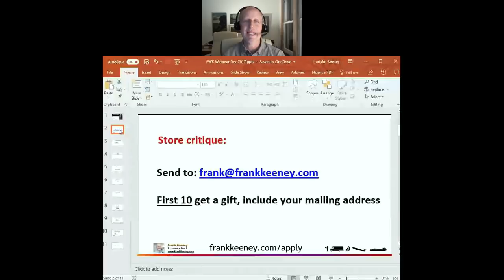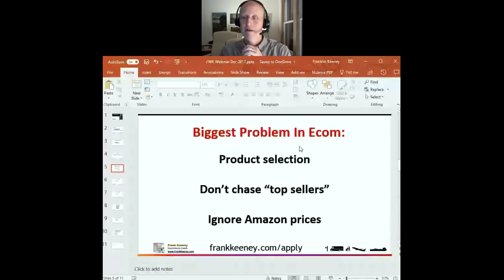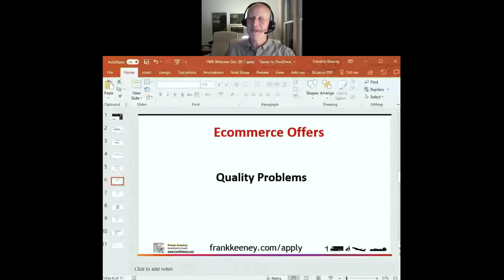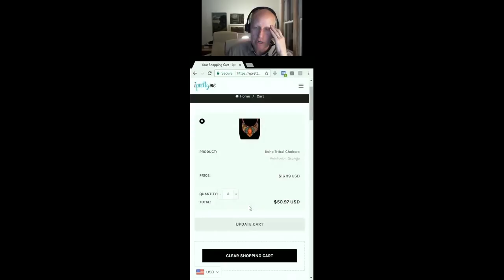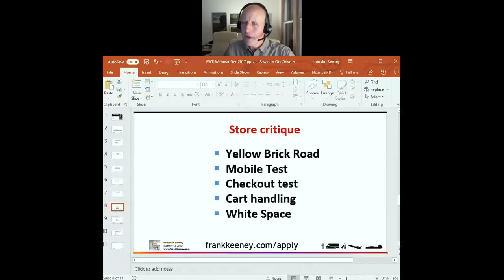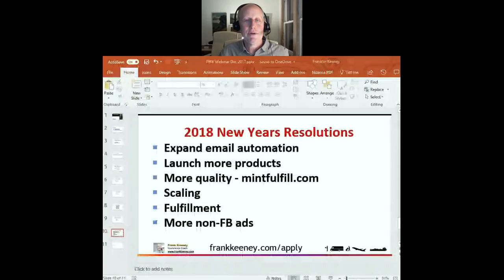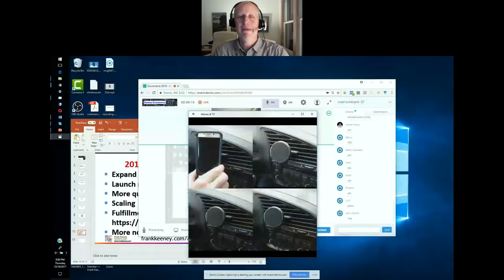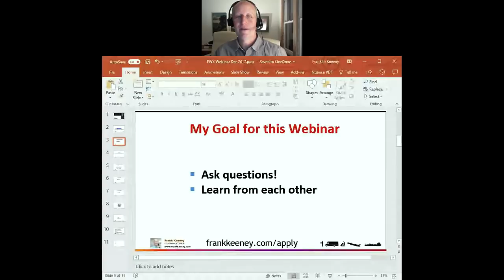Ecommerce New Year's Resolutions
Are you trying to grow or start an e-commerce business?

Success comes from doing one thing very well over time. I've done this for 16 years!

This may be the most important video you watch this year. I lay out what I'm going to be doing for 2018 to grow my e-commerce business.

I do very few live videos like this where I share some of the most important things you must do to continue to grow your business in 2018.

I go through things like:

Picking successful ecommerce products
Your store setup
Ecommerce Product fulfillment

What you must put into practice on a weekly basis that will help you grow your business